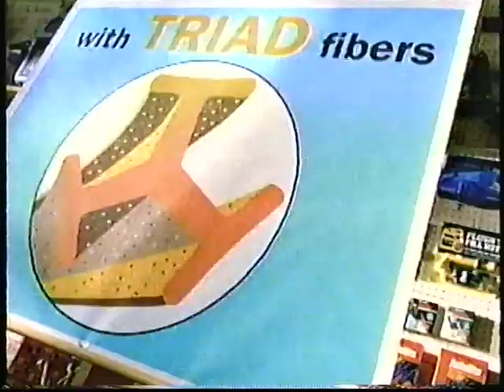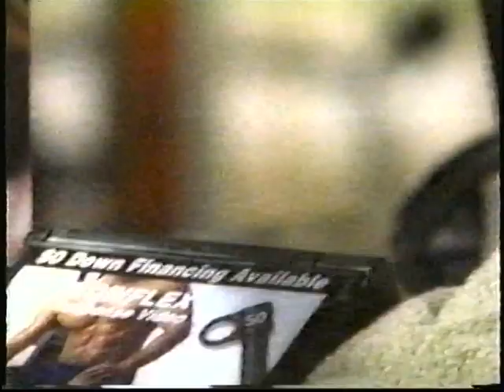Cubs-Mets, Aug. 9, 1988 (innings 8-9)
The Mets cut into the Cubs' lead with Howard Johnson's solo homer in the eighth and Dave Magadan's single that scored Gary Carter in the ninth. Cubs closer Goose Gossage heard the first nighttime boo birds at Wrigley after letting the first two men he faced reach, but he retired the next three without incident thanks to some sparkling defense. The second out came courtesy of third baseman Vance Law, who climbed onto the tarp to catch a pop fly on his knees. Second baseman Ryne Sandberg ended the game with a backhanded grab behind the bag and a flip to shortstop Shawon Dunston covering. Final: Cubs 6, Mets 4.